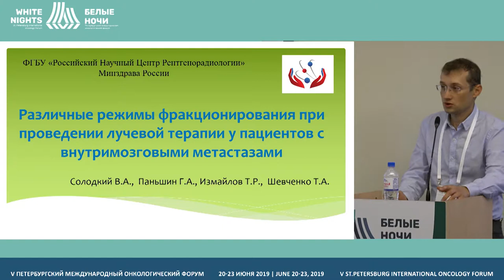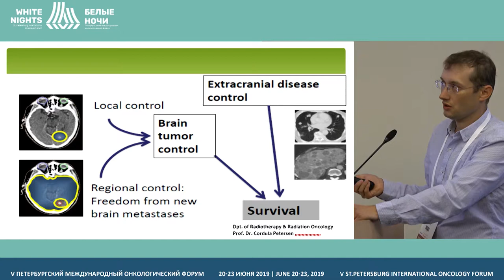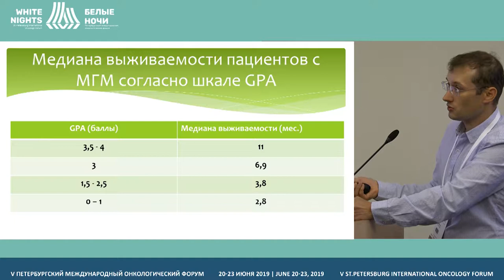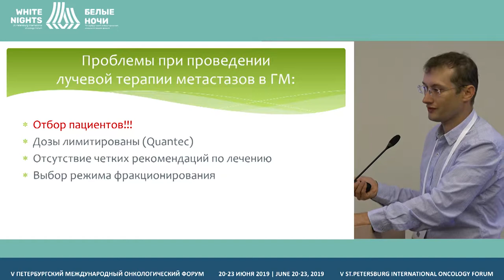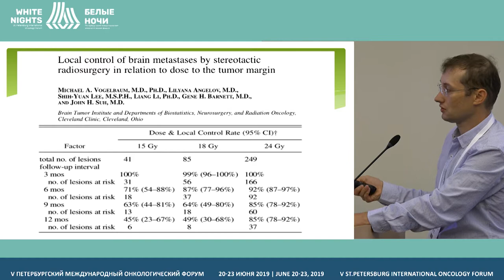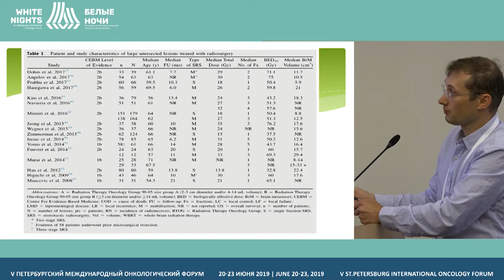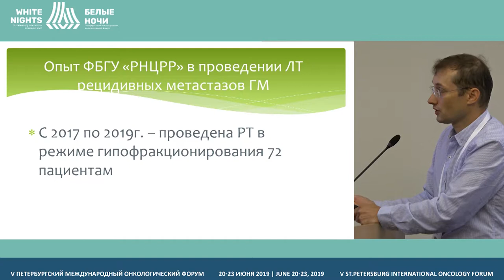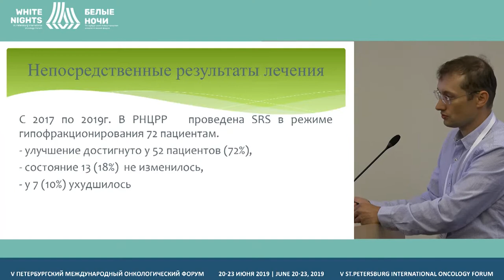Различные режимы фракционирования при проведении лучевой терапии (Измайлов Т.Р.)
Измайлов Тимур Раисович, ФГБУ «РНЦРР» Минздрава России, Москва

Различные режимы фракционирования при проведении лучевой терапии у пациентов с внутримозговыми метастазами